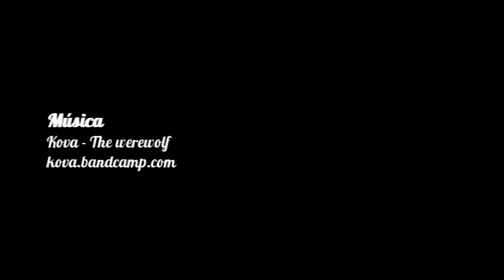Entrevista Post Carrera - Hard Candy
Esta dupla femenina se robó la película en la primera edición del Columbia Challenge.

Hard Candy, compuesta por Sofía Bravo y Sara Donoso fue la única dupla femenina de la primera fecha del columbia, compitiendo de igual a igual con duplas mixtas y duplas varones. Un aplauso para ellas.

A continuación, la entrevista que nos dieron a minutos de terminar la carrera.